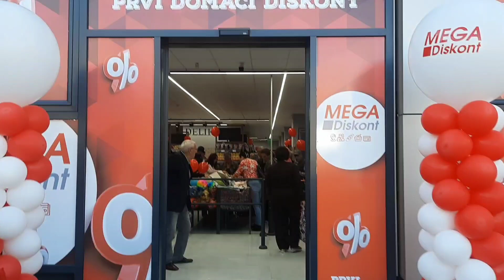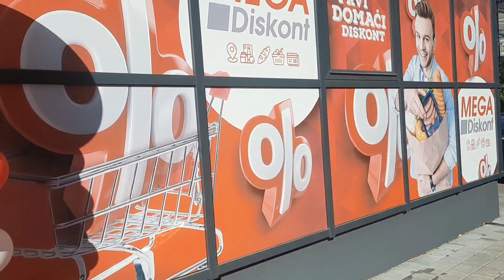MEGA Diskont Tuzla - YimoR d.o.o. Domaljevac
Širenje mreže marketa MEGA Diskont nastavljeno je u Tuzli. Peta poslovnica ovog trgovačkog lanca u gradskom području otvorila je vrata kupcima na mjestu nekadašnjeg Kina Mladost u četvrtak 12. oktobra.